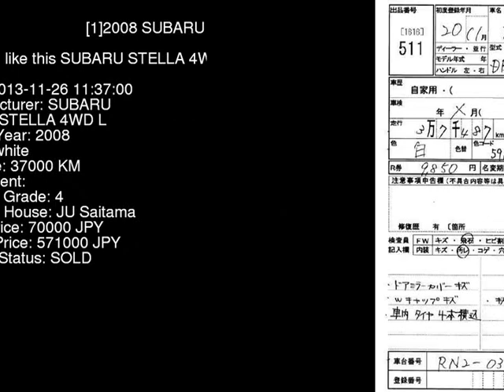2008 SUBARU STELLA 4WD_L RN2 - Japanese Used Car For Sale Japan Auction Import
2008 SUBARU STELLA 4WD_L RN2 - Japanese Used Car For Sale Japan Auction Import RN2,SUBARU,STELLA,4WD_L,JU Saitama,jdmvip,vip,jdm,cars,japan,jdmvip.com,japanesecars,usedcars Japanese Used JDM Car For Sale At Auction in Japan for Import